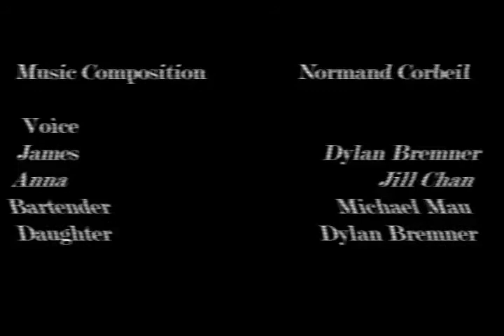Shattered - Heavy Rain Parody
A psychological movie short based on a deceased son and the emotional connection with the father. A week has passed and still drunk out of his mind, the father soon sees his grown up daughter becoming a drug addict due to the desertion his family for the death of his son, realizes that he must gather himself and reconcile with his family again. School Project. Team: Michael Mau, Dylan Bremner, and Mandeep Mahal